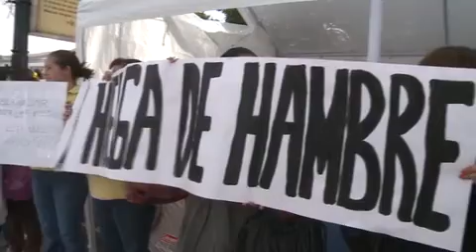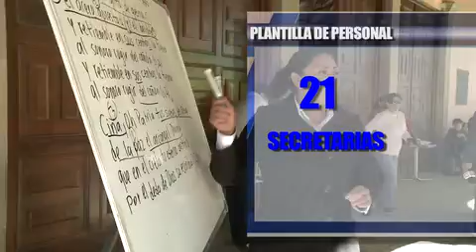Plantilla de CADI presenta 172 niñeras especializadas